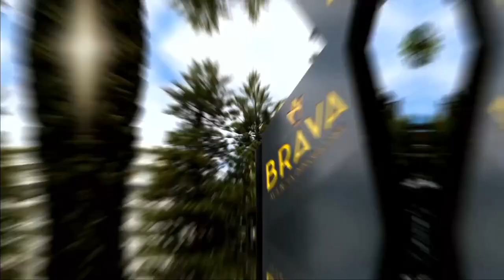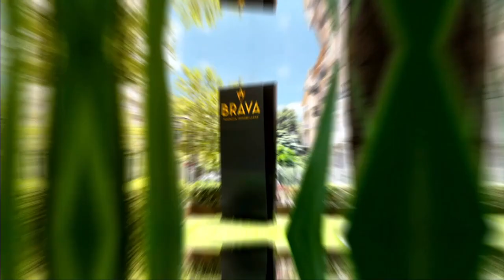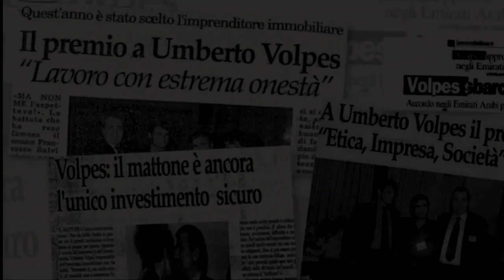007 Sinergie2022 - Talks1 - Angela Malanchino di Gestim by Idealista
A Sinergie2022 è intervenuta Angela Malanchino, Key Account North/West Italy di Gestim, software gestionale per agenzie immobiliari. Intervista a cura di Marcella Persola.